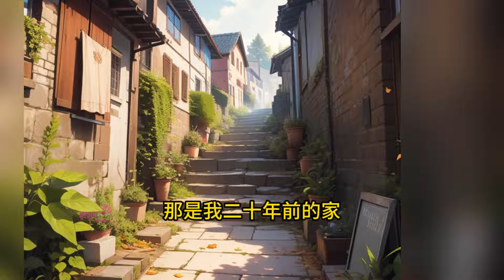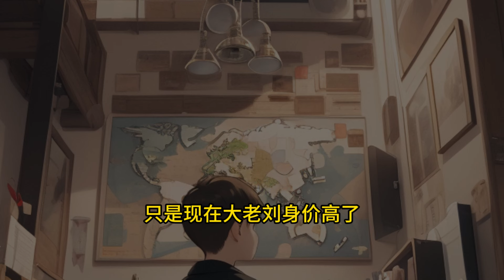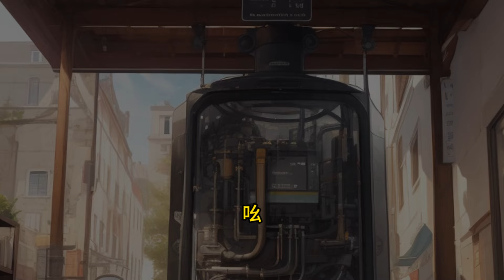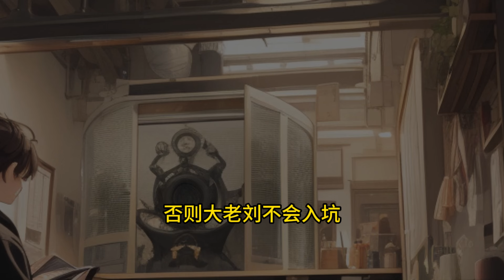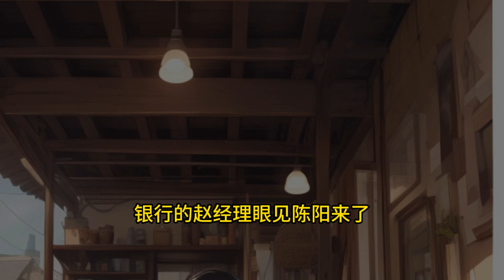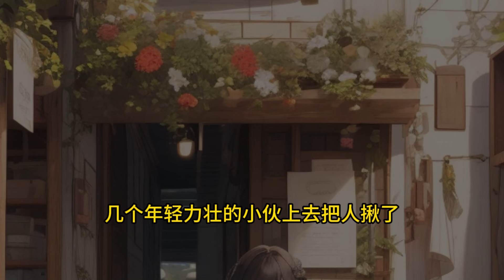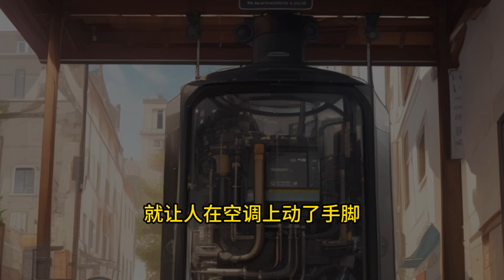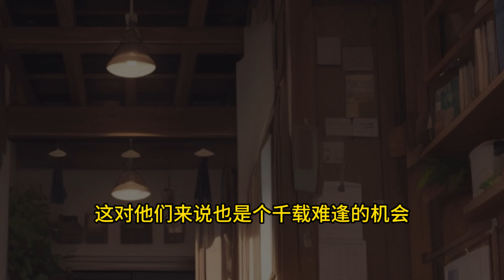《重生之药材大佬》EP1-187 回到那个苦涩的二十岁。这一年，父亲出车祸，生死不知。这一年，家里欠了几十万外债。这一年，唯一的房子要被拍卖……